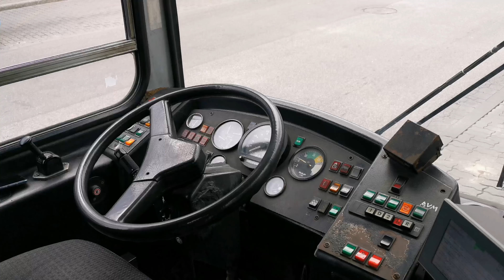2020.06.18 Ikarus 260,280 és sok 435 filmezés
Ez az én napom volt ennyi Ikarus 435öt rég láttam forgalomba 05-52,11-45,11-48,11-52,11-55,11-56,19-04,19-16,19-23,19-31,19-45,19-47,19-60